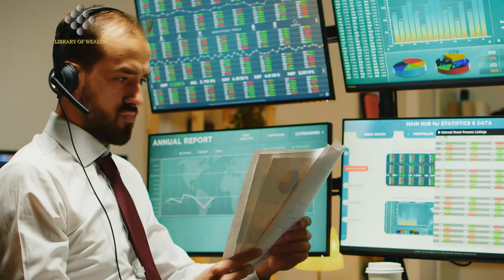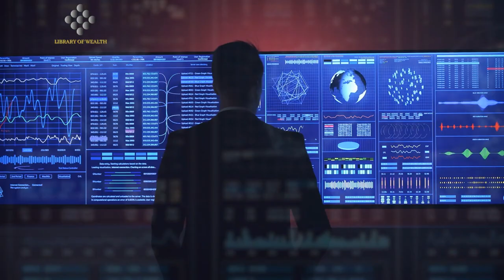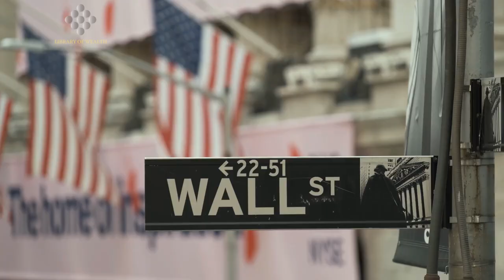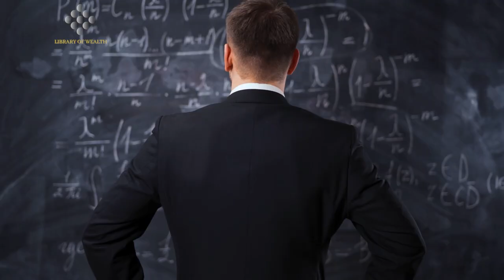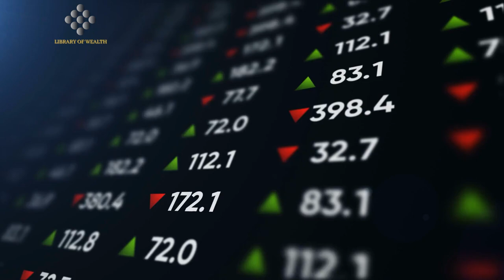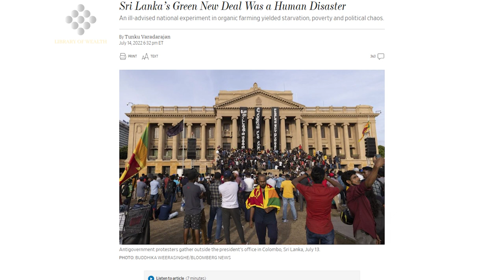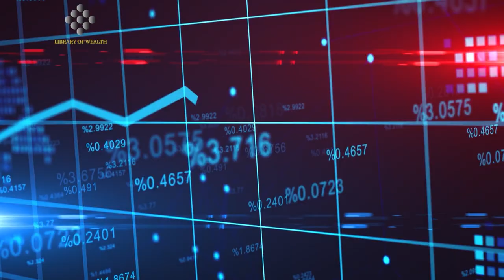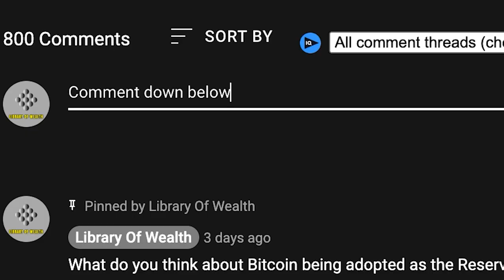"They're Planning Something BIG Right Now..." - Robert Kiyosaki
CREDITS:
What happens when the economy is fake? - Robert Kiyosaki